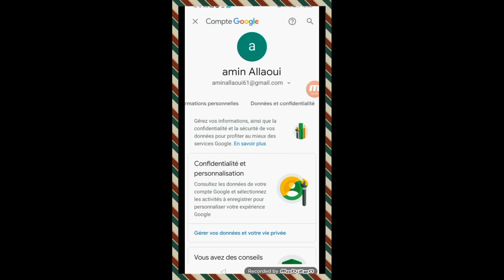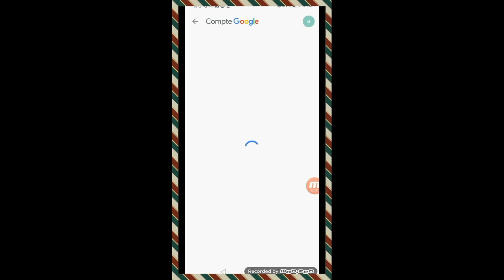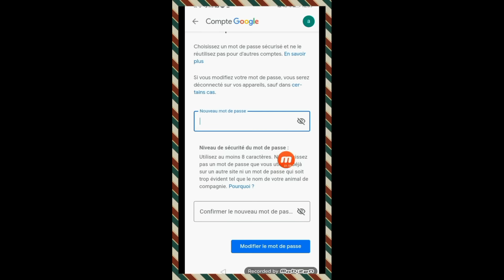طريقة تبديل الرقم السري لجميل بدون ان تعرف الرقم السري القديم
استرجاع جميل